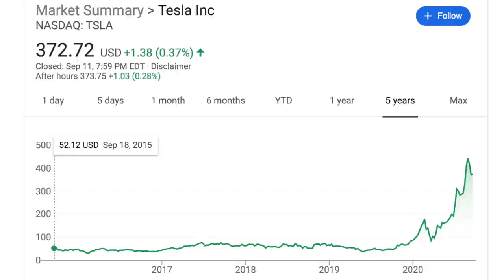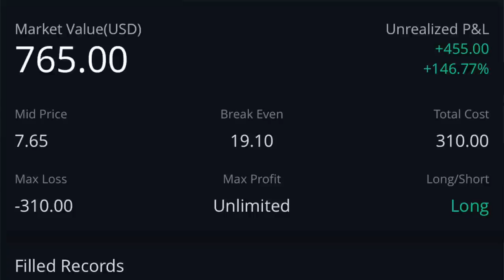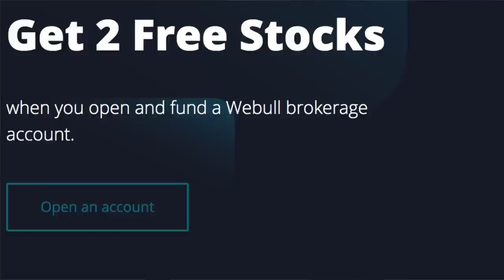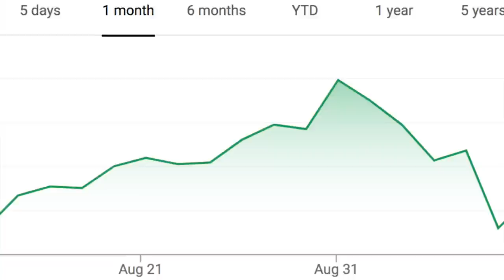I’m Up 500% Trading EV Stocks & Options! (TSLA, WKHS, NIO, SHLL)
Today I explain how I made $50,000+ trading cheap EV stocks and options. These companies include Tesla, Workhorse, NIO, Hyliion, and Lordstown motors. We bought various call options and many are already up over 200% in just one week. We discuss my top stock picks in the EV space which have good potential for growth in my opinion. There have been some huge gains and big profits made in this very volatile market. Enjoy!

Ledger Nano S
Trezor Bitcoin Wallet